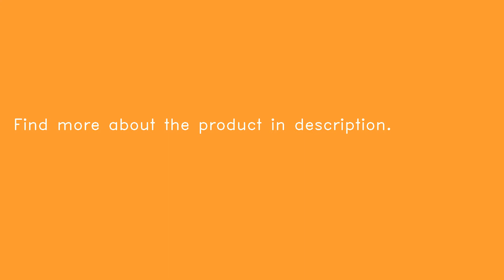DIY Tracked Tank Chassis Kit Crawler Remote Control Robot Car with DC Motor